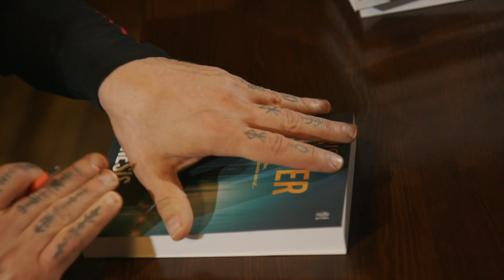„Utraciłem wszystko. Chciałem odebrać sobie życie". Rozmowa z Chrisem Carterem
Zaczynamy od „Genesis” - najnowszej książki Chrisa Cartera. Jest w niej jednak tyle bólu, cierpienia i mroku, że nasza rozmowa schodzi na życie autora. Od jakiegoś czasu mówi w wywiadach, że w tragicznych okolicznościach stracił swoją partnerkę. Poruszamy więc też bardzo trudne tematy. Autor opowiada także o ludziach, którzy piszą do niego wiadomości, w których dziękują za uratowanie życia. Przeczytajcie „Genesis”, gdzie Robert Hunter znów musi zmierzyć się z seryjnym mordercą. Obejrzyjcie też naszą rozmowę, która momentami jest strasznie smutna, ale w ogólnym rozrachunku daje nadzieję. Mam nadzieję.